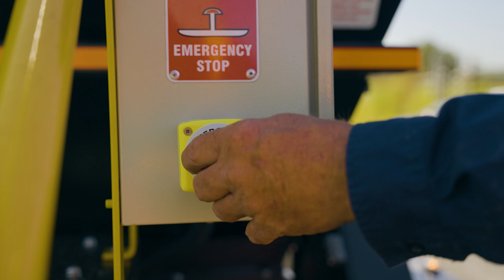ShoulderMaster SP1000 Binder Spreader trailer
1.8m3 remote control binder spreader trailer designed for micro stabilisation